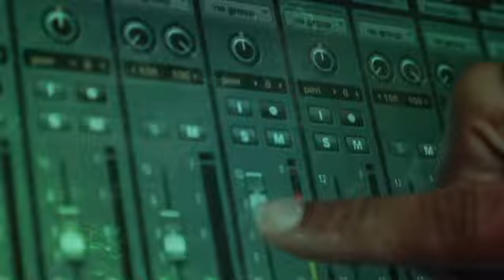Dobby Baum LIVE Succos 2021 Promo Video with Shimi Adar, Chaya Kogan, Shaindel Antelis & BGC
Davidowitz Productions presents DOBBY BAUM LIVE - available to watch the ENTIRE CHOL HAMOED

This is an International women’s concert that can be watched from the comfort of your home! It will be available from wednesday 9:00pm all time zones throughout Yom tov!

Dobby Baum, Special Guests -Chaya Kogan & Shaindel Antelis & The Brooklyn Girls Choir! AND SHIMI ADAR as MC! What can get better than this?

if you won’t be available to watch it on wednesday Night- Don’t Fear! Because your ticket will allow you to watch the concert on repeat until Monday- Hashana Rabo!

Choregraphy by Maayan Davis, also featuring professional ballet dancers from the arts align company.